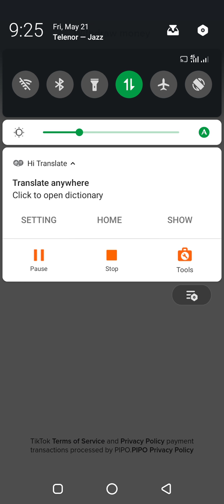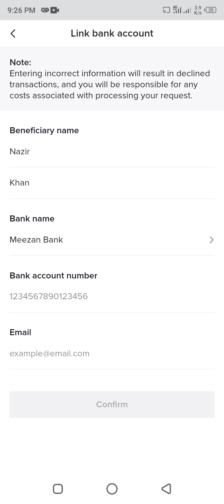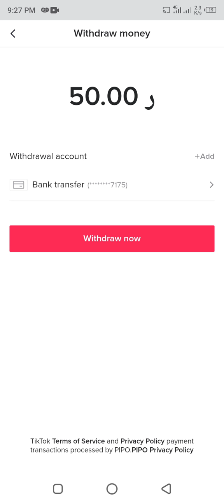Tik Tok Bank account withdrawal Problem | Bank account problem in tiktok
Dosto is video maine apko btaya hai kay ap tiktok bank account withdrawal problem ko kaise solve ker saktay hain

How to solve bank account withdrawal problem in tiktok
Tiktok bank account problem solve
How to fix tiktok withdrawal in bank account
Tiktok withdraw problem bank